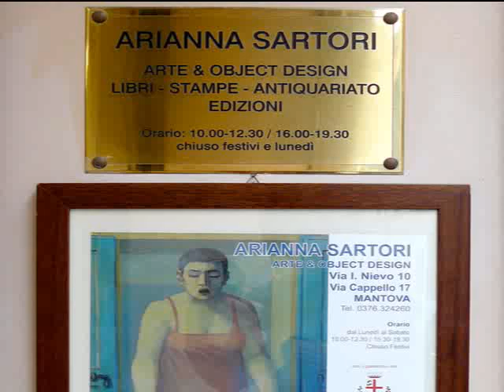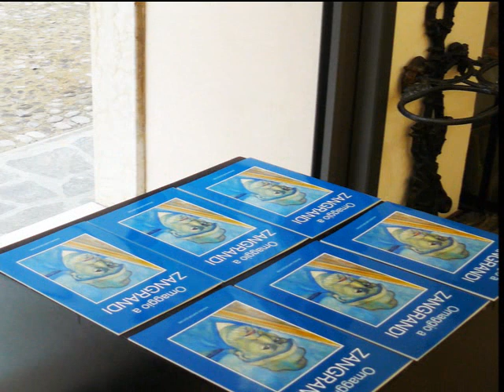Domenico Zangrandi espone alla Sartori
GALLERIA ARIANNA SARTORI,  MANTOVA - Sabato 19 gennaio nelle sale di via Nievo 10 e di via Cappello 17, inaugurata una importante retrospettiva dedicata al pittore veronese DOMENICO ZANGRANDI. L'esposizione è stata curate da Arianna Sartori e dalla moglie dell’artista Nerea Zangrandi Marcanti